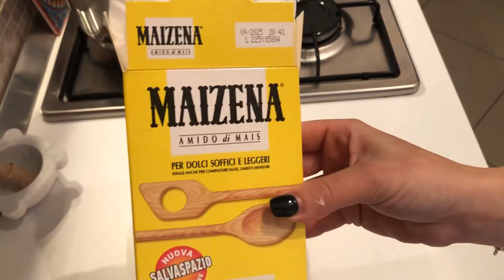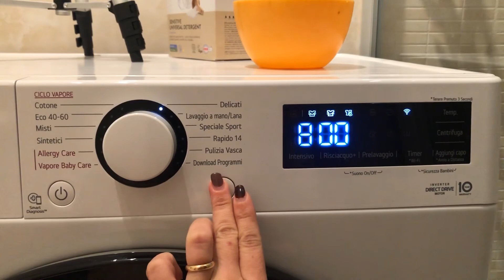2 ingredienti inaspettati per un bucato MORBISSIMO!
CLICCA sul bottone “GRAZIE” e puoi contribuire a far crescere il canale 😊

ATTREZZATURA VIDEO 📹
- IPhone 15
- RING LIGHT SMARTPHONE
  EDIT: VideoShow